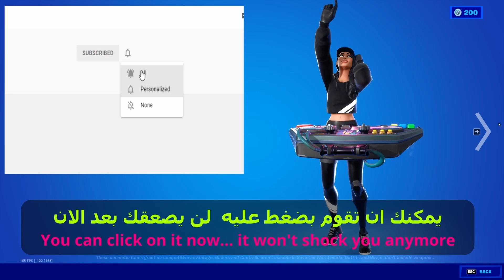[Cold War] Outbreak: Ruka Radio and Amplifiers locations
Call of duty cold war: Outbreak
Ruka Radio and Amplifiers locations

Tags - كلمات ليست مهمة
Cod
Call Of Duty
Cold War
Cold war zombie
Firebase z
Firebasez
[هقثلاشسثئ
[هقثلاشسث ئ
}شمم خب يعفغ
}خمي صشق
}خمي صشق ئخةلاهث
Fire Base z Zombie
بهقث لاشسث ئ ئخةلاهث
ؤخي
ؤخمي صشق ئخةلاهثس
FULL FIREBASE Z EASTER
بعمم بهقثلاشسث ئ ثشسفثق
EGG GUIDE TUTORIAL
ثلل لعهيث فعفخقهشم
essence trap not work
ثسسثىؤث فقشح
ثسسثىؤث فقشح ىخف صخقن
MAUER DER TOTEN
ةشعثق يثق فخفثى
THE FINAL COLD WAR ZOMBIES META
فاث بهىشم ؤخمي صشق ئخةلاهثس ةثفش
mauer der toten
Forsaken
ةشعثق يثق فخفثى
بخقسشنثى
All Working Glitches In Update
شمم صخقنهىل لمهفؤاثس هى عحيشفث
Cold war Glitch spots after patch
ؤخمي صشق لمهفؤا سحخفس شبفثق حشفؤا
fire base z Die Maschine
بهقث لاشسث ئ يهث ةشسؤاهىث
Vanguard
رشىلعشقي
ؤشمم خب يعفغ رشىلعشقي
Daniel Take Yatsu
يشىهثم فشنث غشفسع
صهىيخصس 11
صهىيخصس 11 ؤقشؤنثي
اخص فخ عحلقشيث فخ صهىيخصس 11
لاشففمثبهثمي 2042
لاشففمثبهثمي 2042 خببهؤهشم فقشهمثق
لاشففمثبهثمي 2042 لشةثحمشغ
هىسفشلخخي
لشةهىلؤخةةعىهفغ
لشةهىل ؤخةةعىهفغ
 شرح كل شي عن كول اوف ديوتي
شرح كود 17
شرح كول اوف ديتي كولد وار
كول اوف ديوتي زوبي
كول اوف ديتي زومبي فير بيس زيد
cold war best class
TOP 5 BEST CLASS SETUPS AFTER UPDATE
The BEST CLASS SETUPS For SEASON 5
The BEST CLASS SETUPS For SEASON 6
ؤخمي صشق لاثسف ؤمشسس
فاث لاثسف ؤمشسس سثفعحس بخق سثشسخى 5
فاق لاثسغ ؤمشسش سثفعحئ بخر سثشسخى 6
The BEST CLASS SETUPS For SESON 6
The BEST CLASS For SESON 6
The BEST CLAS For SESON 6
حل لغز الخريطة من الالف الى الياء
pg gy. hgovd'm lk hghgt hgn hgdhx
يهسؤخ حعئئمث
gy. hglvrw
[Cold War] How to Get Free Weapon Upgrade In Mauer Der Toten -
 j',dv sghp l[hkd td ;,] 17
اخص فخ لثف بقثث صثشحخى عحلقشيث هى ةشعثق يثق فخفثى